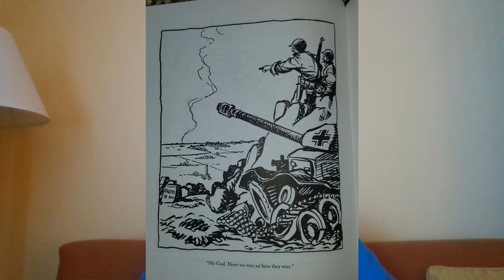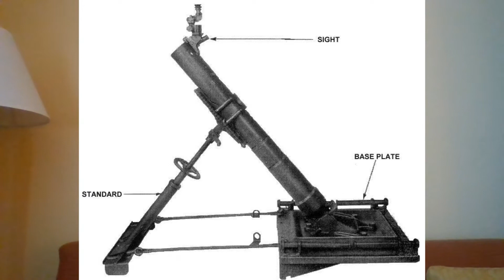63 WW II Crossing of the Rapido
Three soldiers of Chemical Company, 2d Chemical Battalion, portray the memories of veterans of the W W II crossing of the Rapido River, 20-22 January 1944. Introduction explains the context, objectives, and results of the battle.